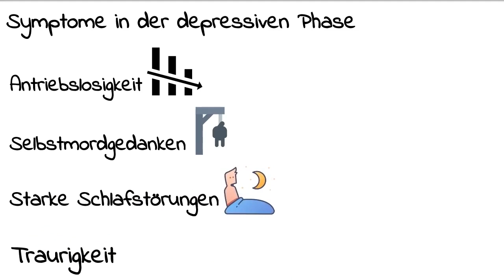Bipolare Störung kurz und knapp erklärt!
Hallo ich erkläre dir hier kurz und knapp die verschiedenen Symptome einer Bipolaren Störung!

Den vollständigen Blogartikel mit den Behandlungsmethoden und noch viel mehr findest du